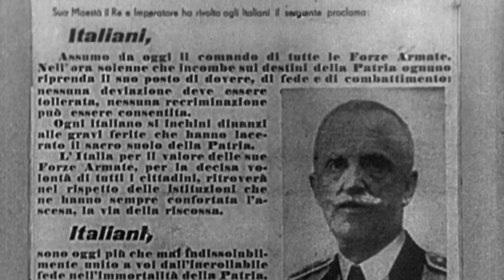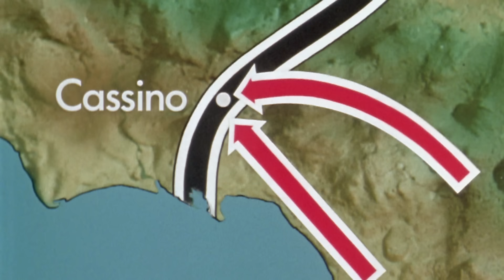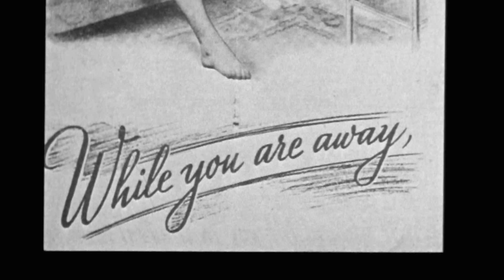The World at War HD (1080p) - Ep. 13 - Tough Old Gut: Italy (November 1942 – June 1944)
Emphasizes the difficult Italian Campaign beginning with Operation Torch in North Africa, the invasion of Sicily; Salerno, Anzio, Cassino; and the capture of Rome. Interviewees include General Mark Clark, Field Marshal Lord Harding, Bill Mauldin and Wynford Vaughan-Thomas.